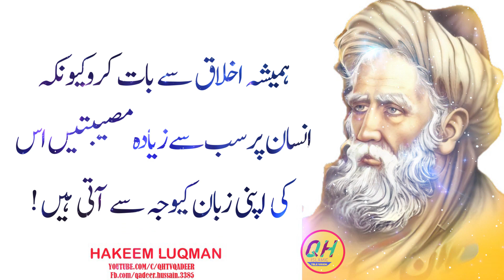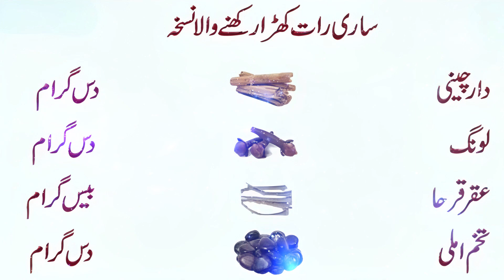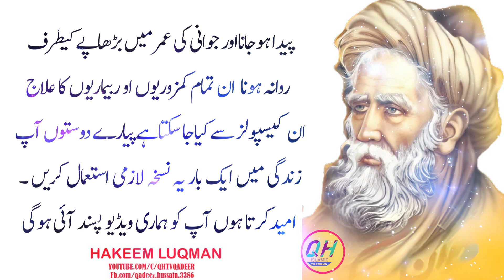Mardana Timing Barhany Ka Tarika |Humbistari Se Pehle Kya Khana Chahiye Hakeem luqman quotes qh tv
video title:-,. Mardana Timing Barhany Ka Tarika |Humbistari Se Pehle Kya Khana Chahiye Hakeem luqman quotes | qh tv

qh tv

social site

qh tv
desi health tipps
food góod
psychology facts
humanpsychology facts
psychology biwi ko garam karne ka tareeka in urdu
rahe adab
1hafiz studio
psychologyfacts|psychology of human behavior | interesting facts
psychological facts
psychology facts about human behavior
relation with healthcentre
,life changing quotes in urdu,breakup love quotes,emotional quotes,beautiful urdu quotes,nice aqwal e zareen,inspirational quotes,payri batain,qh tv
chute marne se pehle kiya khana chahiye
hambisatri karne ka tarika
hambistari videos
mardana jaraseem barhany ka tarika
mardana timing barhany ka tarika
mardana timing ka ilaj
timing barhany ka tarika
timing ka tarika
mardana timing kitni huti hai
timing badhane ka nuskha